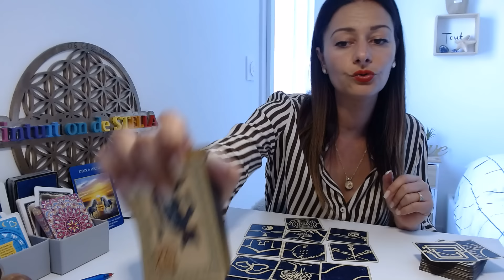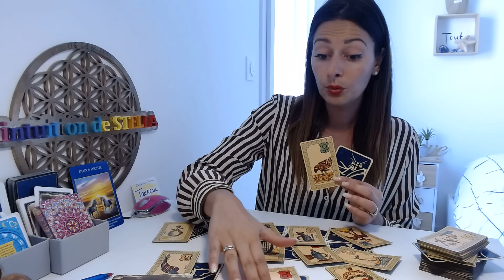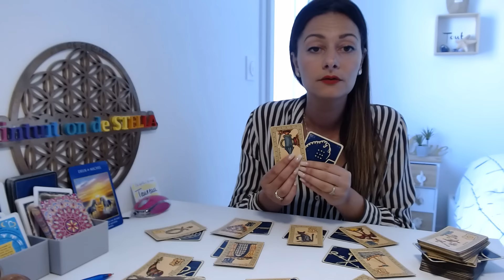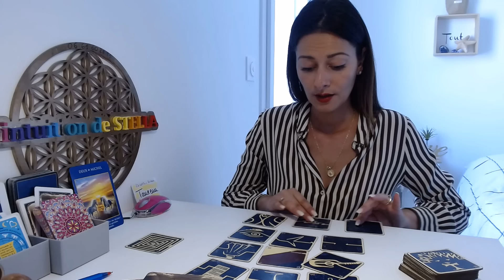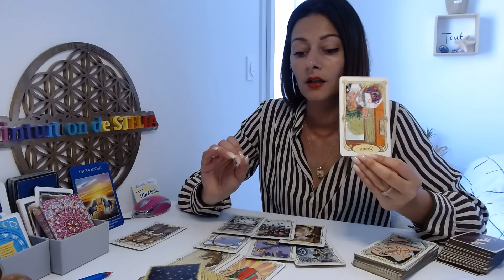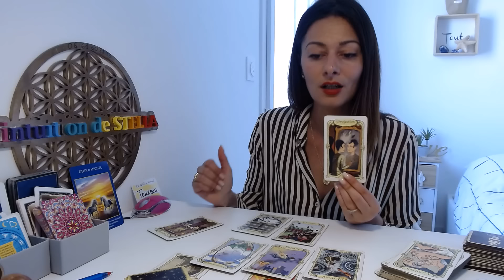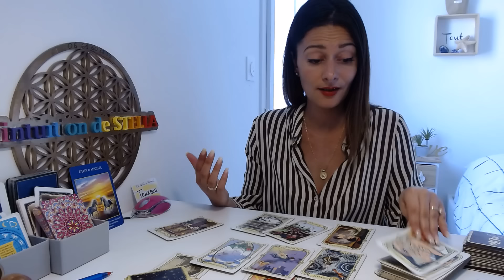♉️ Horoscope Taureau avril 2024 | tirage général , professionnel , sentimental + Bol tibétain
Si vous souhaiter vous procurer la méditation spécial LACHEZ PRISE, voici le lien ci-dessous sur mon site internet :

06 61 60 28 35

Stella😊✨🙏🏼